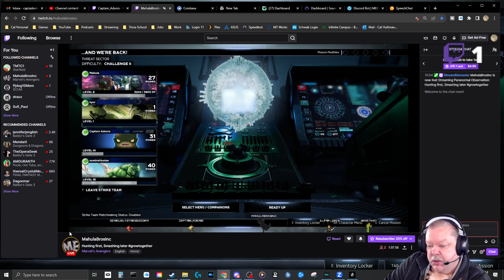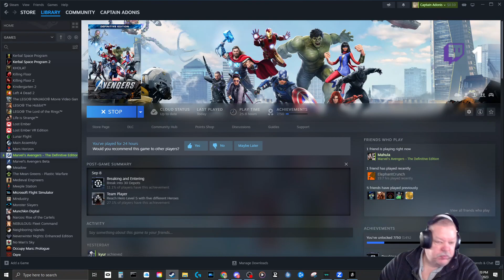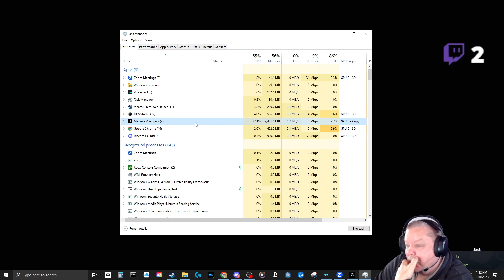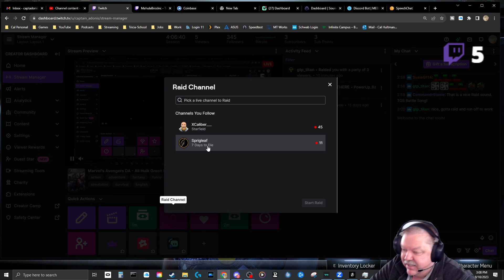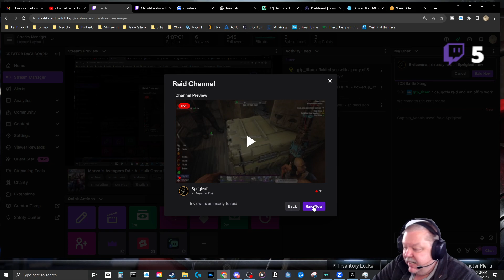Marvel's Avengers DA - All Hulk Green Machine !!! - Multiplayer w/ Mahula Family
The Captain plays Avenger's Definitive Edition with the Mahula Family

Marvel’s Avengers delivers the definitive Avengers gaming experience with an adventure that sends out heroes from space, to the hidden kingdom of Wakanda, or an apocalyptic alternative future.